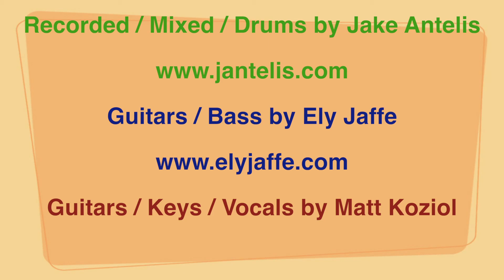Gavin Degraw - Not Over You - Backing Track for DRUMS!!! (Cover by Ely Jaffe & Matt Koziol)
Hey YOU!! Thanks!!

Use for your own cover!!!

I am happy to finally bring you backing tracks for drums!
Feel free to use my tracks for anything!
Don't forget to check out the backing track for vocals and guitar too!

Keys / Guitars / Vocals by Matt Koziol

Also Backing Tracks for DRUMS on my channel for:

1) Life Is a Highway - Rascal Flatts
2) Rolling in the Deep - Adele
3) Won't Back Down / Learning To Fly - Tom Petty
4) Moves Like Jagger - Maroon 5
5) White Blank Page - Mumford and Sons
6) Somoene Like You - Adele
7) Paradise - Coldplay
8) Signed Sealed Delivered / Sire Duke / Superstition - Stevie Wonder
9) Payphone - Maroon 5 feat. Wiz Khalifa
10) Change The World - Eric Clapton
11) Adele - Set Fire To The Rain
12) Gavin Degraw - Not Over You
13) Ely Jaffe - Blue Drive
14) Taylor Swift - I Knew You Were Trouble
15) Bruno Mars - When I Was Your Man
16) Phillip Phillip - Home
17) David Guetta ft. Sia - Titanium
18) Old Crow Medicine Show - Wagon Wheel
19) Mumford & Sons - I Will Wait
20) Foreigner - I Want To Know What Love Is
21) Gangnam Style - PSY
22) Girl On Fire - Alicia Keys
23) AC/DC - Highway To Hell
24) Adele - Skyfall
25) Hunter Hayes - Wanted